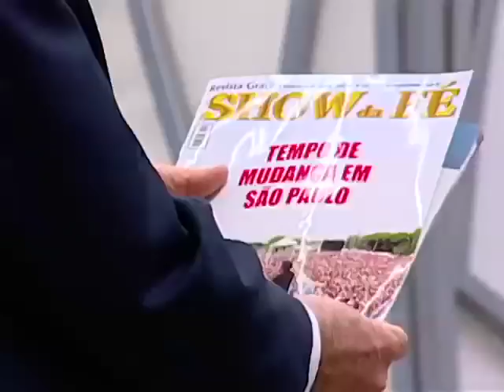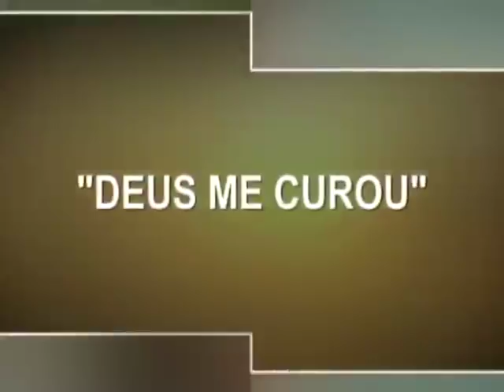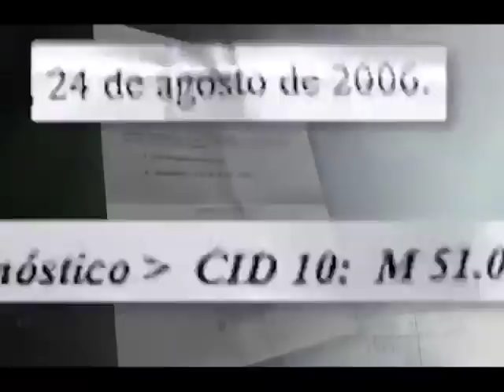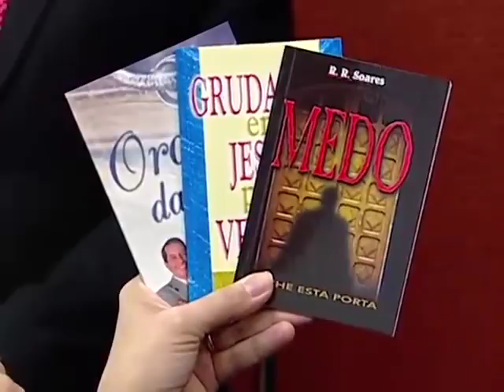Show da Fé [ Exibido em 12/04/18 ]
Referência bíblica: Sl 110.4-7; 1 Cr 28.1-3
Novela da Vida Real: Marcos (AM)
Participação musical: Fernandes Lima - Se Clamar
Momento Nossa TV: Ana Maria (RS)

Data de Exibição: 12/04/18
Dia de Exibição: 5ª-feira
Data da gravação: 08/04/18 – 7h